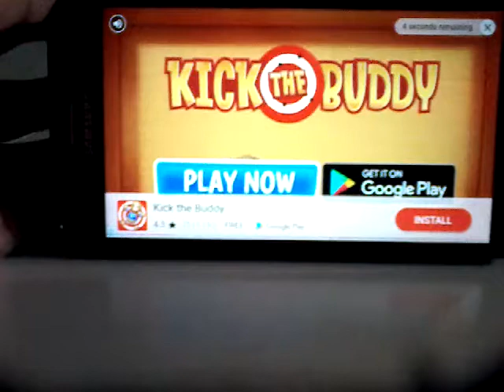Headball 2 part 2